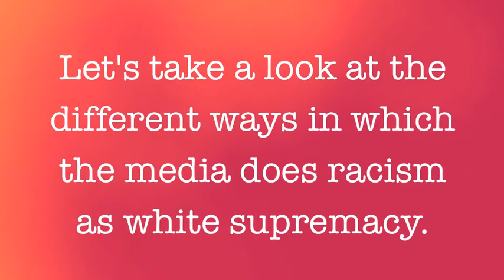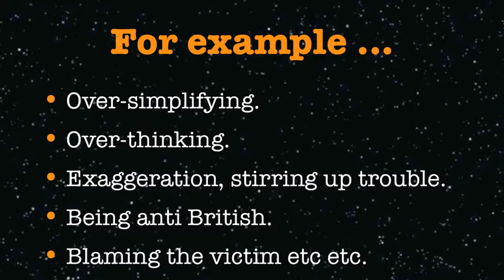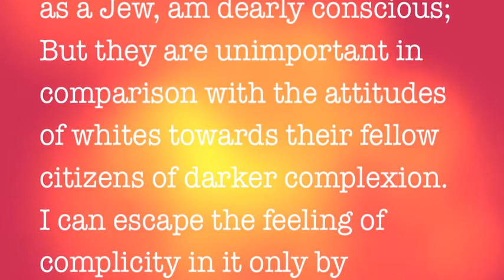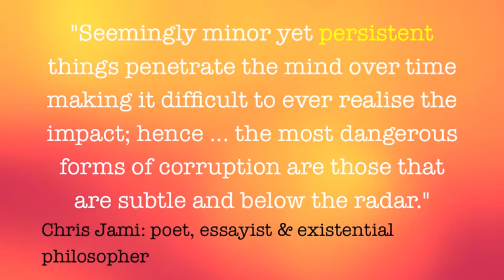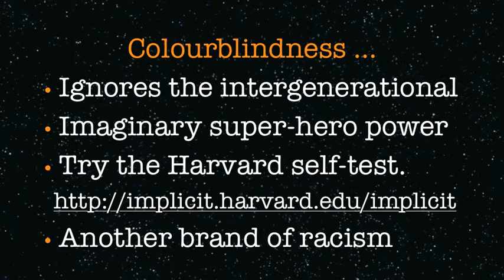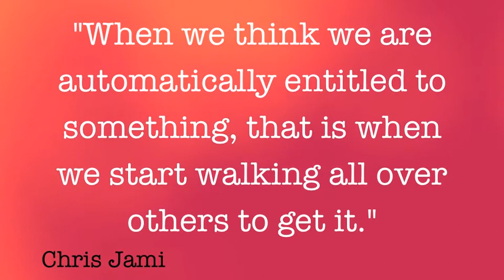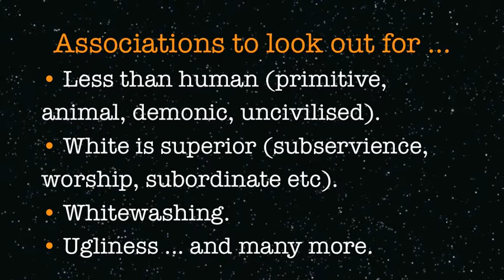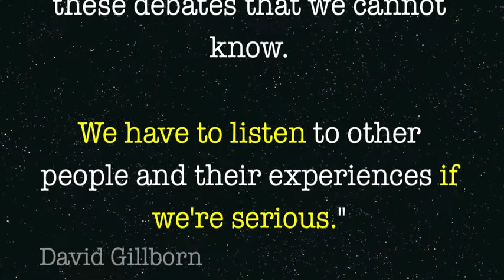hidden reality of racism 5.2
Part 1 is a short introduction, and then gets into evidence of racism.
Part 2 is about comprehending racism, definitions, key terms etc.
Part 3 deals with the origin of racism, and also cognitive dissonance.
Part 4 takes a look at conditioning.
Part 5.1 addresses the role of (mis)education.
Part 5.2 addresses the mass media's role.
Part 6 wraps up.

Total length is 67 minutes. I suggest watching them in sequence for your first viewing. After that you may want to return to specific parts.